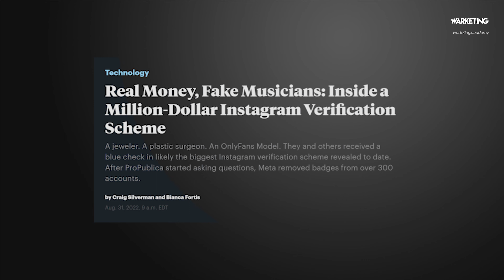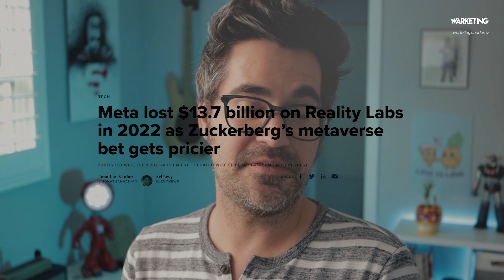META Verified : vérifier son Instagram devient payant (Vérification Instagram 2023)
META Verified, qu'est-ce que c'est ? Et ça donne aussi un petit coup de boost au passage...

📷 Caméra : Canon EOS 90D
🎙 Micro Shotgun : Rode VideoMic NTG

Chapitres
00:00 La vérification Instagram : le Saint Graal
01:37 META Verified : l'abonnement payant
02:50 Comment META Verified fonctionne
04:46 Et maintenant ?
06:02 De nouveaux problèmes ?
06:59 Des $$$ pour META